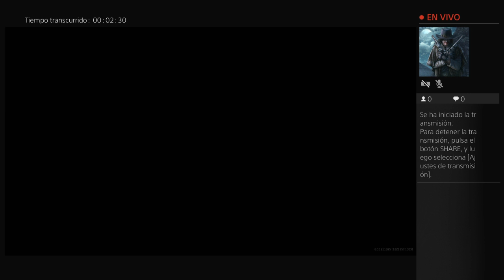EGGLALAEIS003's Live PS4 Broadcast